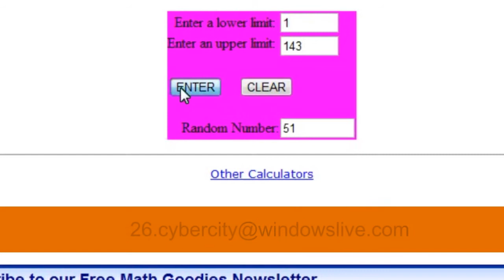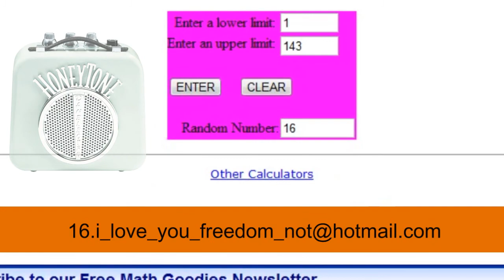ประกาศผลรางวัล ร้านฮงเซ้ง